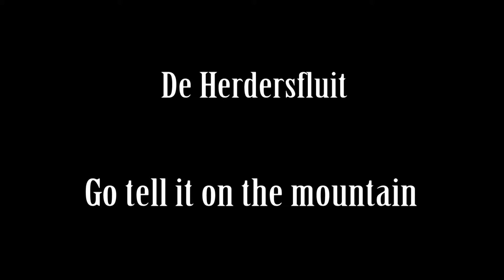Go tell it on the mountain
Go tell it on the mountain door  De Herdersfluit